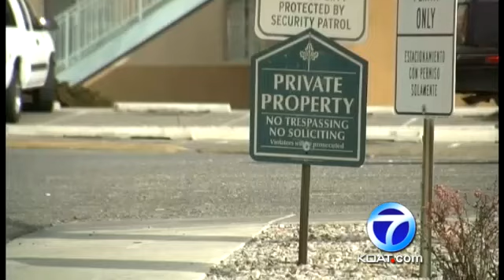Fight ends with finger bit off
More on the attack where police say, a man bit off a part of another man's finger.